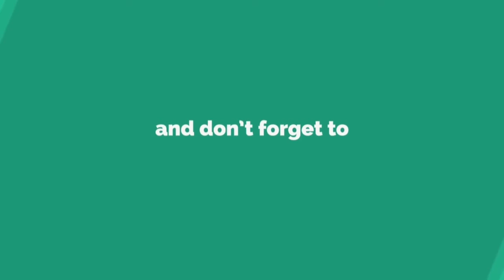Felice Herrig 5/15/19